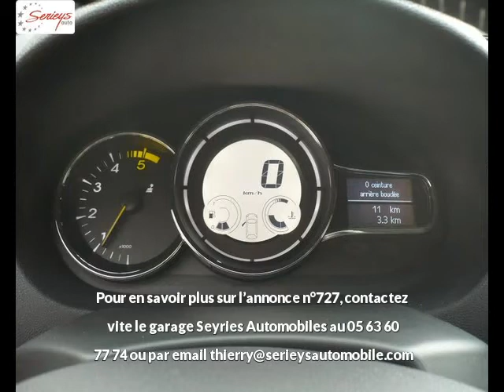RENAULT MEGANE III BERLINE Diesel neuve à 19300 €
RENAULT MEGANE III BERLINE 1.6 dCi 130 Bose Energy Noir Boîte manuelle - 10 km - Mise en circulation le 27/10/2012 - en vente à Albi au prix de 19300 €. Voir l'annonce en ligne

Le garage Seyries Automobiles d'Albi (81) propose à la vente cette RENAULT MEGANE III BERLINE 1.6 dCi 130 Bose Energy occasion n°727.

    GARAGE SERIEYS

    274 AVENUE ALBERT THOMAS

    81000 ALBI France